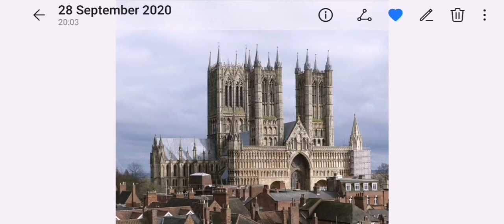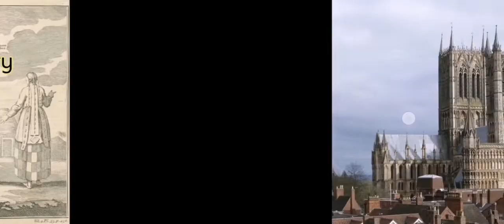Was an advanced civilisation wiped out before our own?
Some say that Tatarian were wiped out by nuclear bombings as little as a few hundred years ago